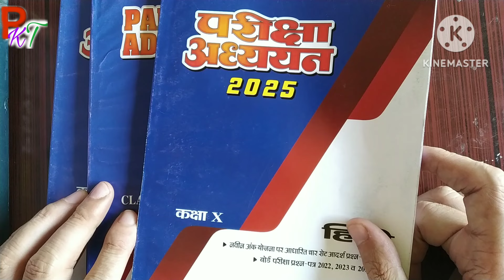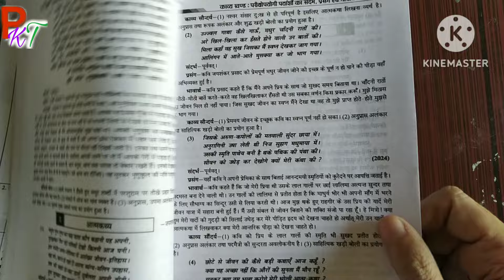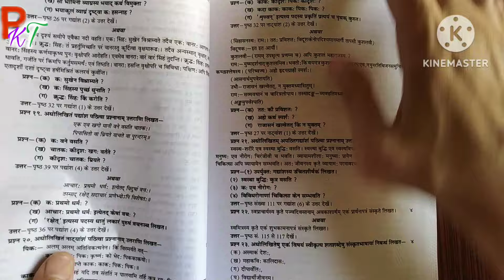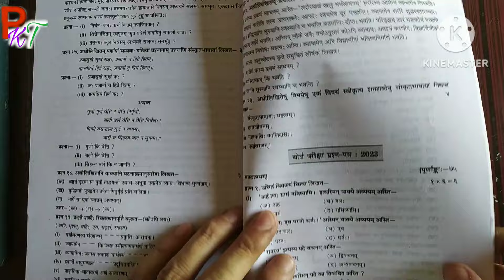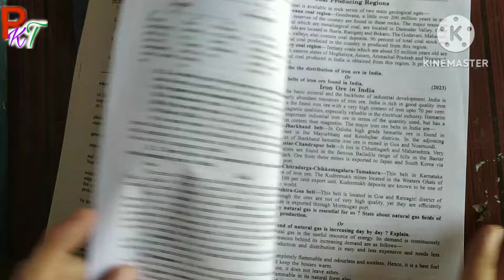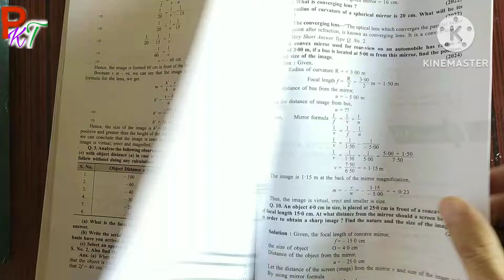MP Board Pariksha Adhyayan 2025. Pariksha adhyayan Class 10 & 12. परीक्षा अध्ययन 2025.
Pariksha adhyayan 2025.परीक्षा अध्ययन 2024-25.
एमपी वोर्ड परीक्षा अध्ययन 2024-25.
pariksha adhyan review 2025.
pariksha adhyan review.
pariksha adhyan.
pariksha adhyan class 10.
pariksha adhyan class 12.
एमपी बोर्ड कक्षा 10 वीं परीक्षा बोध, परीक्षा अध्ययन 2025.
कक्षा 10 वीं परीक्षा बोध 2025..
कक्षा 10 वीं परीक्षा अध्ययन 2025..
परीक्षा बोध
परीक्षा अध्ययन
परीक्षा बोध या परीक्षा अध्ययन में कौन सी बेस्ट है?
Pariksha boadh/ pariksha adhyan 2025.
pariksha boadh class 10.
pariksha bodh class 12.
parikshasuccess.
pariksha adhyayan Or pariksha boadh me kon si best hai.
mpbse.
MP board pariksha boadh.
MP board pariksha adhyayan.